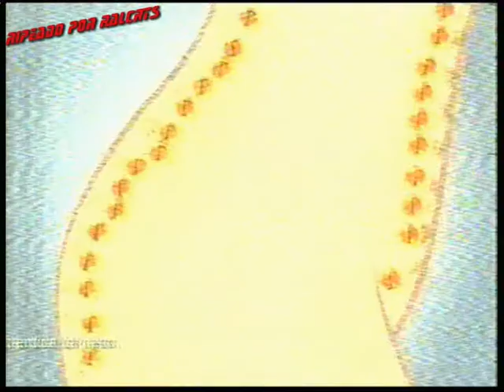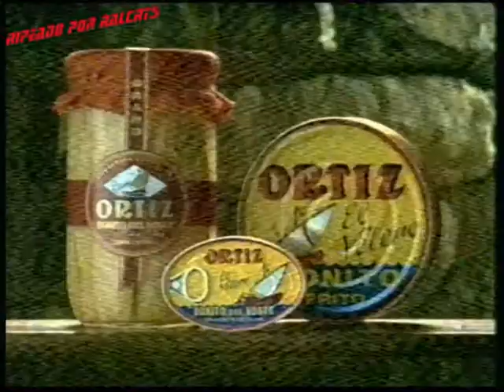Bloque de anuncios tele5 2006 II (español España)